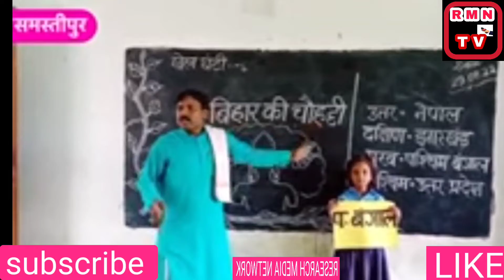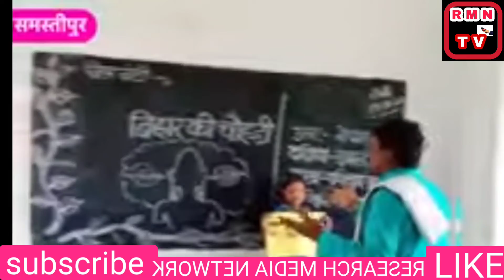सरकारी टीचर के पढ़ाने का अनोखा viral video Samastipur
सरकारी टीचर के पढ़ाने का अनोखा